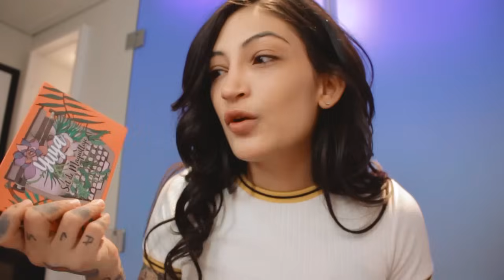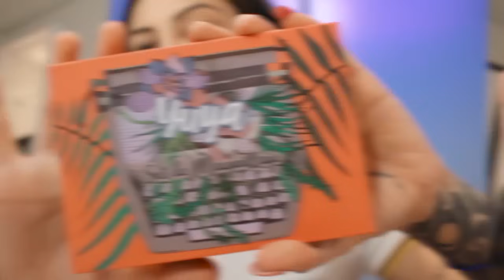Probando el MAQUILLAJE de YUYA! - UNA RESEÑA HONESTA - Matu Garcés